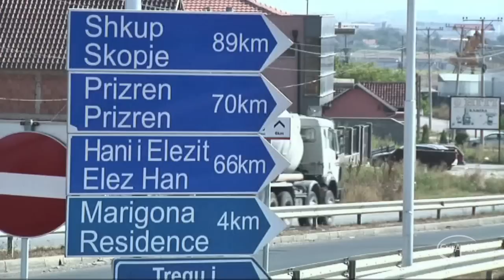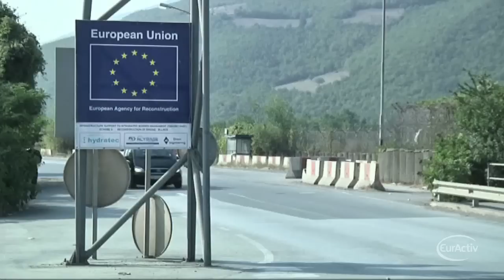Serbia-Kosovo final talks end with no deal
Serbian and Kosovar leaders left Brussels early on Wednesday without a deal after more than 12 hours of discussions.

Aimed at normalising the relations between both sides, Pristine and Belgrade have held 8 rounds of EU-mediated talks but have so far failed to reach an agreement.

Kosovo declared independence from Serbia in 2008 with the backing of the West. But Serbia has so far refused to recognise the secession, due to concerns about the large Serbian community living in the north.

EU foreign policy chief Catherine Ashton said it was the last time all sides would meet formally in Brussels.

'This is the last time we will meet formally. A number of proposals were put on the table. The gap between the two sides is very narrow, but deep. They will now both go back and consult with their colleagues in the capitals and will let me know in the next few days of their decision', said EU's foreign policy chief Catherine Ashton.

The unresolved talks represent a major setback for Serbia's hopes of starting EU membership discussions this year.

In June, Brussels will decide whether to launch EU accession talks with Serbia, after Madame Ashton issues a progress report in mid-April.

'We have had an intensive dialogue process in the last 6 months. They have met 8 times and they have indeed discusses for many hours. We think that the elements for possible solutions are there and the two sides will now consult in their own capitals and we will take it from there', said EU's spokesperson Maja Kocijancic .

The EU-mediated dialogue began in March 2011. Since then, agreements on several issues, such as the free flow of people and goods, have been reached.